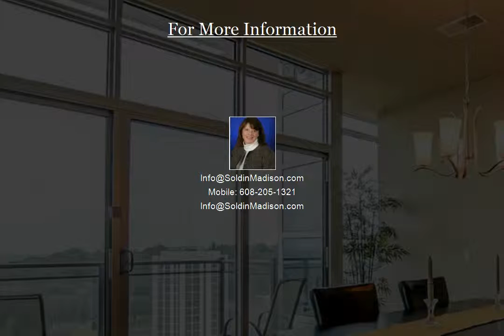625 S Segoe #1100, Madison, WI 53703 | Jo Ferraro